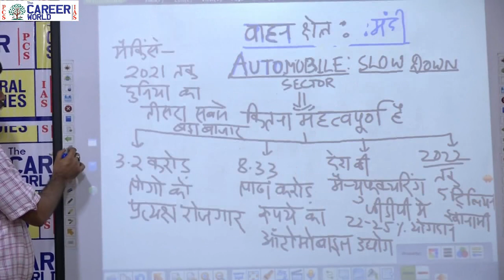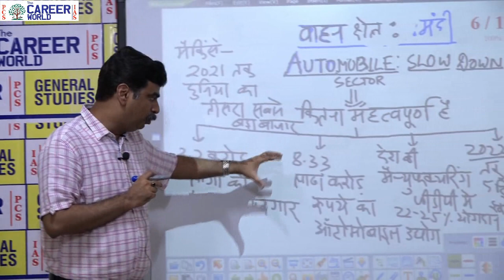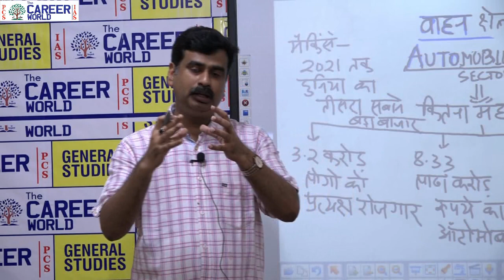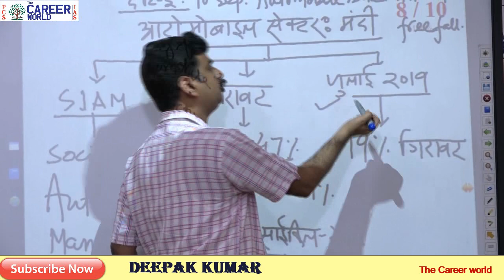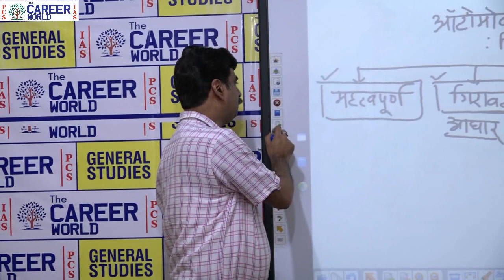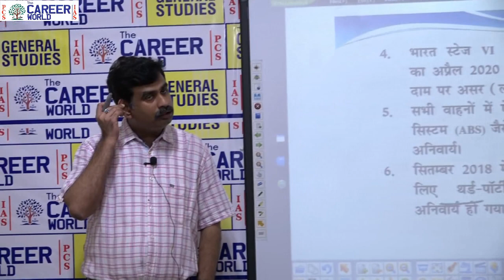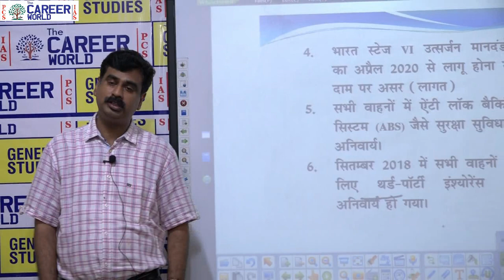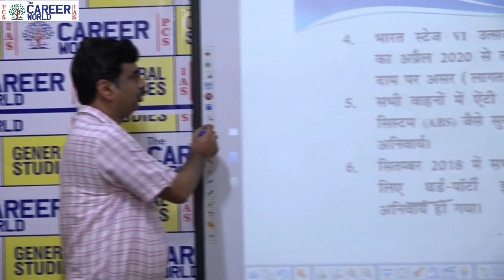How to Automobile sector slowdown [ मंदी के 10 कारण ] द्वारा दीपक कुमार ias/pcs interview video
This is a Civil services institutes and we provide and useful videos for mentoring our  students and help in their preperation.

यह वीडियो UPPCS इंटरव्यु २०१७ के  ऑटोमोबाइल मंदी   के संदर्भ में है इस विडियोमें सभी स्थितियों   की विस्तृत चर्चा की गई है। हमें उम्मीद है कि इसे देखकर आप ऑटोमोबाइल मंदी  से जुड़े मुद्दे व उन सभी अनसुलझे प्रश्नों के उत्तर मिल जाएंगे |
धन्यवाद
THE CAREER WORLD IAS & PCS